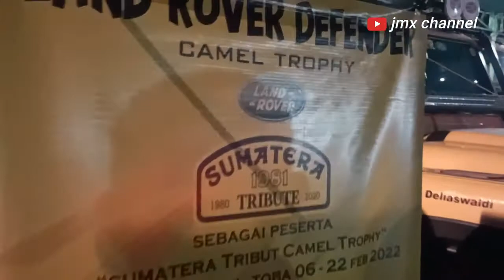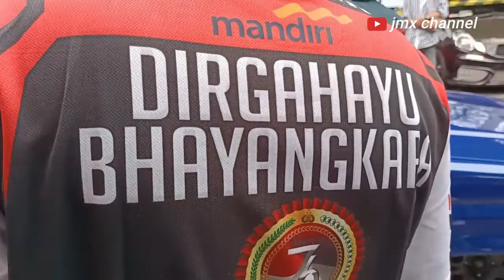kontes mobil "HUT BHAYANGKARA 76"Palembang Sumsel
Sebanyak 120 pegiat otomotif Sumatera Selatan (Sumsel) tampil dalam Kontes Mobil Bhayangkara 2022 di Palembang akhir pekan lalu (16-17/7/2022).

Dikutip dari kantor berita Antara, Kontes Mobil Bhayangkara berlangsung di halaman gedung DPRD Provinsi Sumsel, Jalan POM IX, Kecamatan Ilir Barat I, Palembang. Digelar Kepolisian daerah setempat dalam rangka merayakan hari ulang tahun atau HUT Bhayangkara ke-76.
kalo ini Komunitas Bedulur Land Rover Sumsel.
ikut serta dalam kontes tersebut ,dengan menurunkan 2unit  Land Rover Seri 3 & Defender.dan mendapatkan piala serta penghargaan :
- Best excellent pickup
- The uropean -manufactured modif car
- suprb nineties

A total of 120 South Sumatra (Sumsel) automotive activists appeared in the 2022 Bhayangkara Car Contest in Palembang last weekend (16-17/7/2022).

Quoted from the Antara news agency, the Bhayangkara Car Contest took place in the courtyard of the South Sumatra Provincial DPRD building, Jalan POM IX, Ilir Barat I District, Palembang. Held by the local police in order to celebrate the birthday or 76th Anniversary of Bhayangkara.
if this is the Bedulur Land Rover Community of South Sumatra.
take part in the contest, by lowering 2 units of Land Rover Series 3 & Defender. and get trophies and awards:
- Best excellent pickup
- super nineties

jmx channel